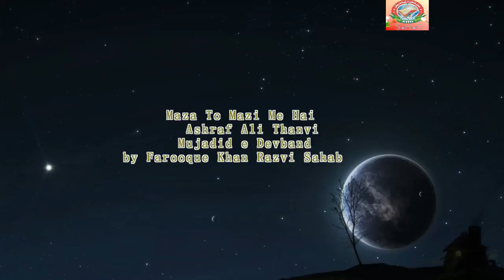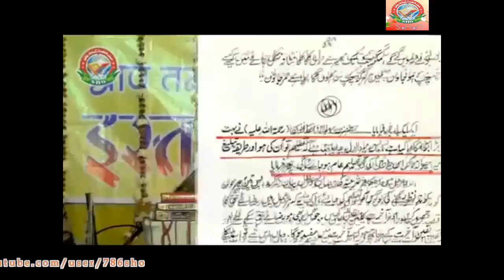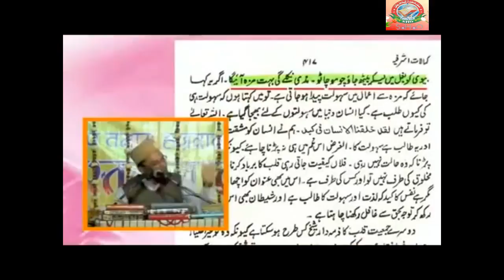Maza To Mazi Me Hai Ashraf Ali Thanvi by Farooque Khan Razvi Sahab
SHO
Zikr Me Devbandi ko Maza Nahi aata Maza Mazi Me Aata Hai Astagfirullah

SHO INTERNATIONAL
Farook Razvi